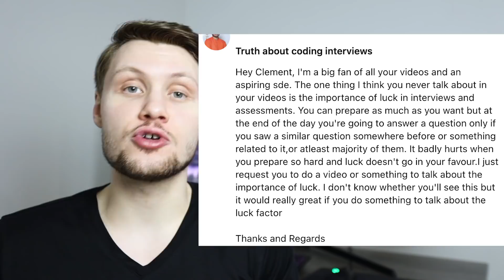How Important Is Luck In Coding Interviews?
Luck definitely plays a role in coding interviews and, more generally, in technical interviews. But how important is luck?